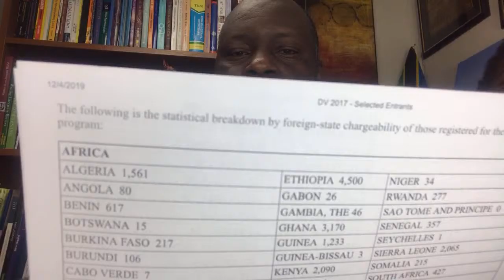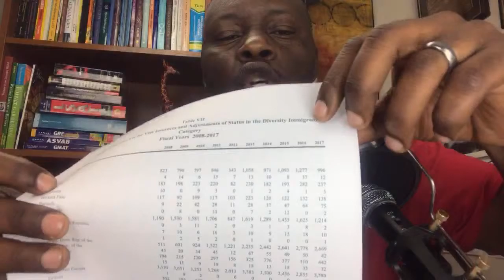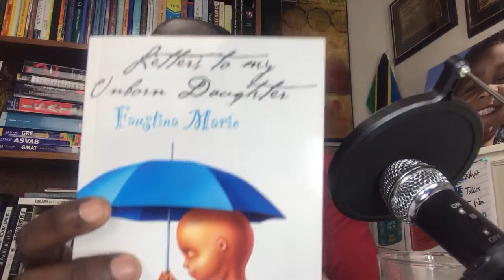GREEN CARD IN USA - QUESTIONS AND ANSWERS LIVE SESSION